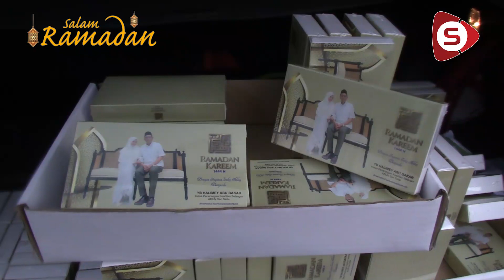Ramadan Bersama YB: Halimey Abu Bakar Dekat Dengan Kariah Masjid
Sempena Ramadan kali ini, SUMBERKINI sempat menyambung siri 'Ramadan Bersama YB' bersama ADUN Seri Setia, Halimey Abu Bakar dan kariah masjid di kawasan tersebut.

Antara aktiviti yang sempat dirakam adalah pengagihan kurma dan berbuka bersama masyarakat Seri Setia di Masjid Al-Husna.

Wartawan: Rabia Sham & Azna Azmi (Pelatih Aswara)
Visual Editor & Videografer: Junaidy Jaafar

Ralat: Nama Ustaz yang sebenar adalah Mohd Hazizul Ghouth. Kami memohon maaf atas kesilapan tersebut.